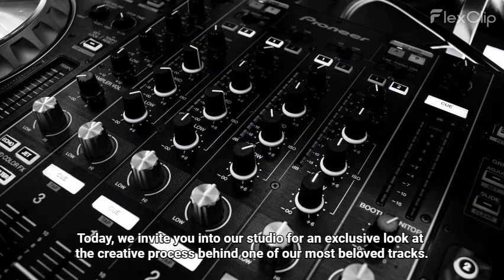Montana Music Production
Dive into the creative process behind one of your most popular tracks. Share insights on songwriting, beat making, and recording. This could include interviews with the artists and producers involved.
Celebrate your channel's journey by highlighting key milestones and hit productions over the years. Include snippets of your music, fan reactions, and how the music industry has changed.
: Share valuable music production tips and tricks that you've learned over the years. This could range from mixing and mastering to artist collaboration advice."Global Beats: Incorporating International Sounds into Your Music"